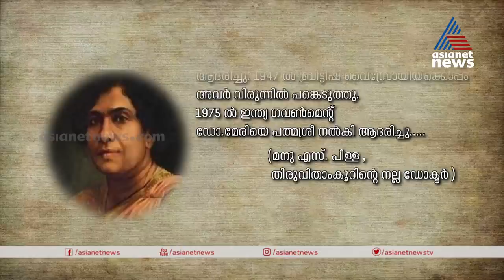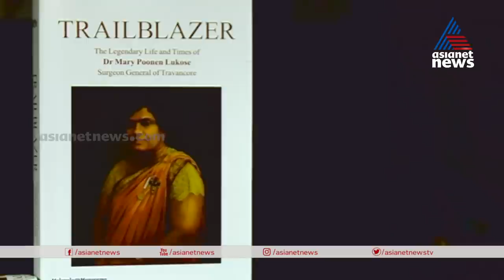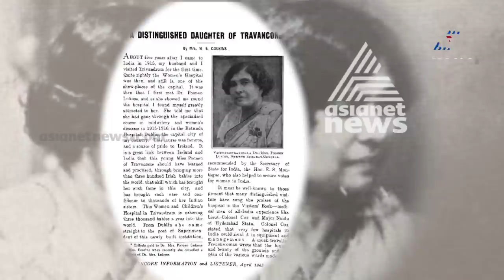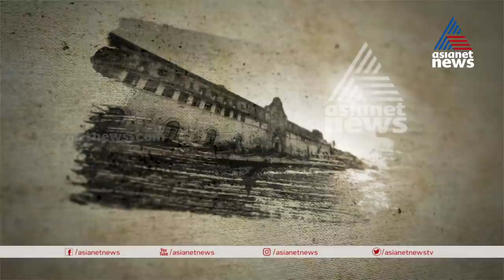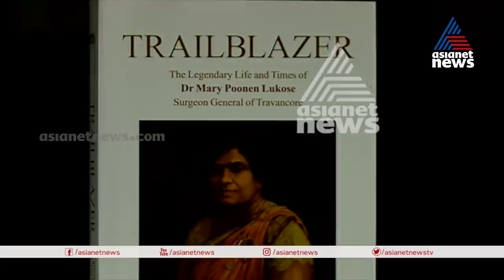ഡോ.മേരി പുന്നന്‍ ലൂക്കോസിന്റെ ജീവിതകഥ | Vyadhiyude Kadha Athijeevanathinteyum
ഡോ.മേരി പുന്നന്‍ ലൂക്കോസിന്റെ ജീവിതകഥ, കേരളം എന്നും സ്മരിക്കുന്ന ചരിത്ര കാലം | വ്യാധിയുടെ കഥ അതിജീവനത്തിൻറെയും
Vyadhiyude Kadha Athijeevanathinteyum remembering pioneering figure dr mary poonen lukose